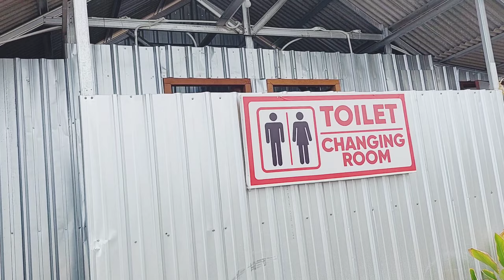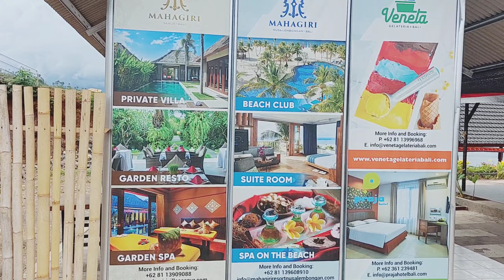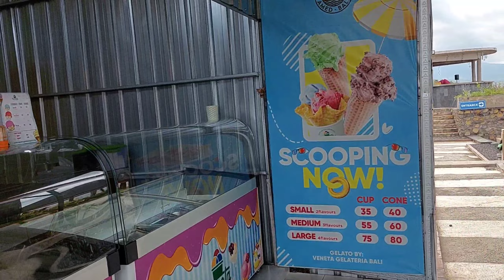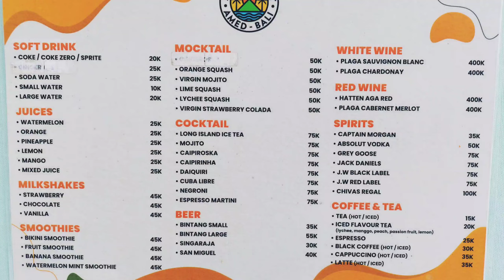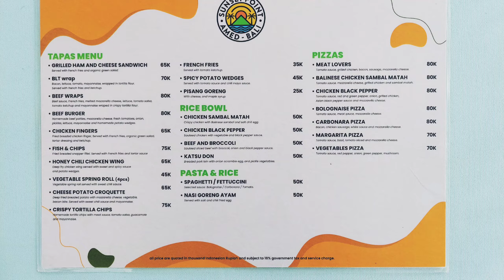[バリ島アメッド観光] 田舎でリゾート気分! プールがオープンしたサンセットポイント!!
2022年10月に、バリ島アメッドのサンセットポイントで、プールがオープン!!

早速、プールに入りに行ってきた。

さて、お値段は?

以前と変わった点は?